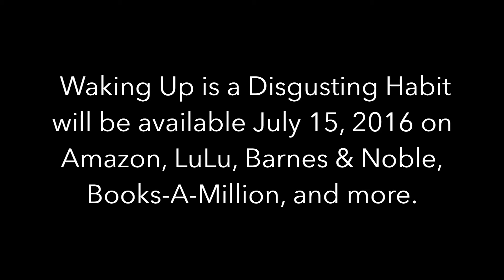Shawn Hatfield - Yours Truly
"Yours Truly" is one of the poems found in Shawn Hatfield's book, Waking Up Is a Disgusting Habit. The book officially releases on July 15th and goes live in online stores/storefronts on July 8th.

"Waking Up Is a Disgusting Habit" is Hatfield's first book and collection of poetry. The book is full of raw insights into life, love, and existence. Sometimes incredibly sad and bittersweet, sometimes heartwarming, and sometimes hilarious, Hatfield's poetry draws the reader in with an honesty and authenticity seldom seen in contemporary poetry. He reaches into both the brightest and the darkest aspects of life, pulling the reader in by describing situations, fantasies, and emotions we all can relate to. The book is dedicated "to the assholes."

Video directed, edited, and produced by: Dagney Palmer